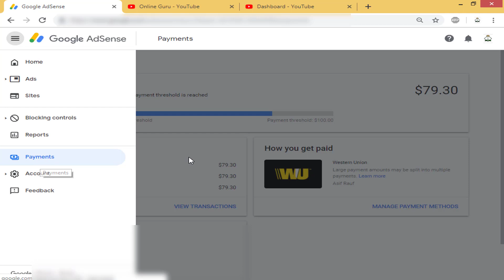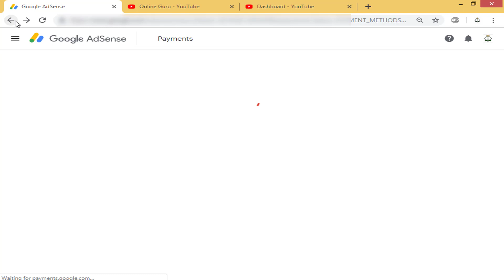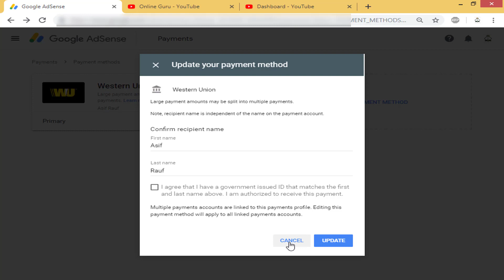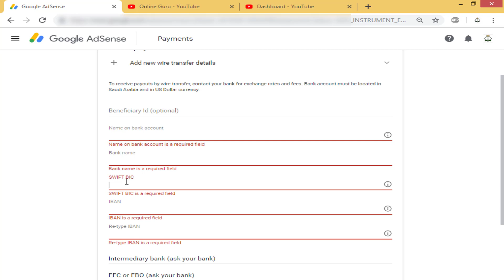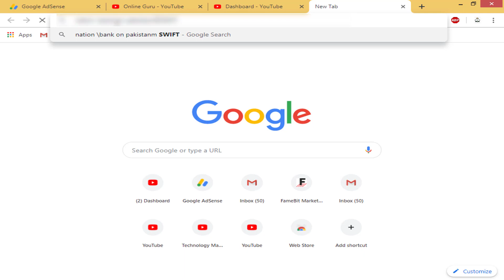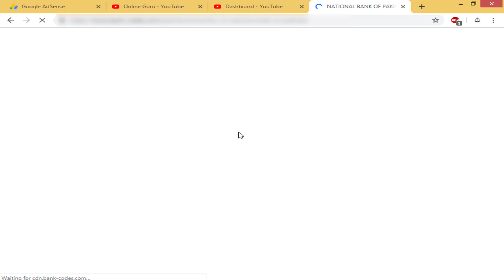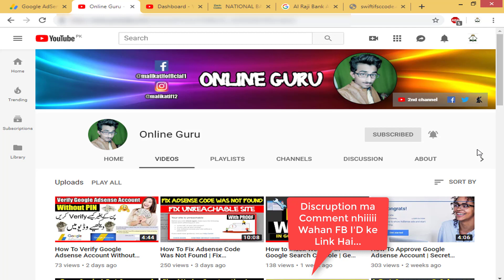How To Add Western Union & Bank Account Payment Method in Google Adsense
Video Link:
How To Verify Google Adsense Account Without Pin 2019

About Channel:

Online Guru provides basic and advanced level online earning, blogging, computer, internet, technology-related education for free, we also make Videos of Gadgets Reviews and Unboxing and many more thing. if you want to know more about us then please check out our channel ''Online Guru''